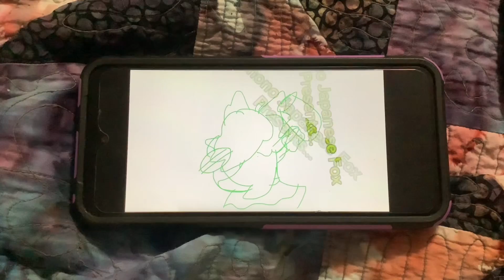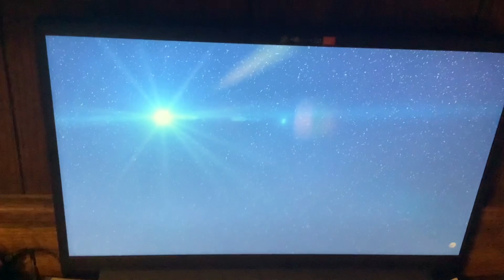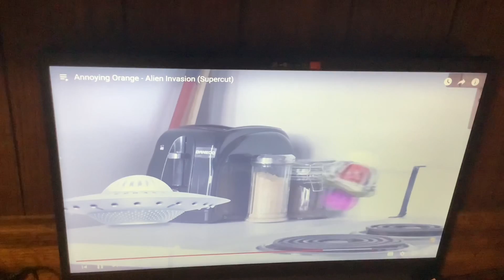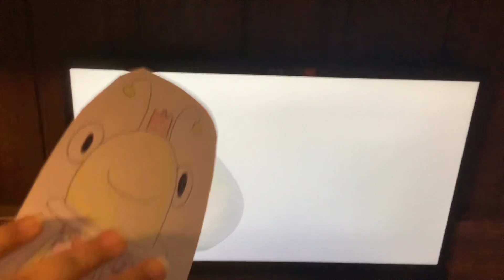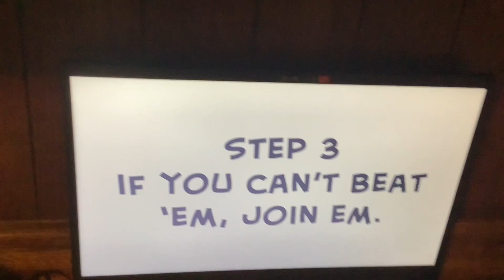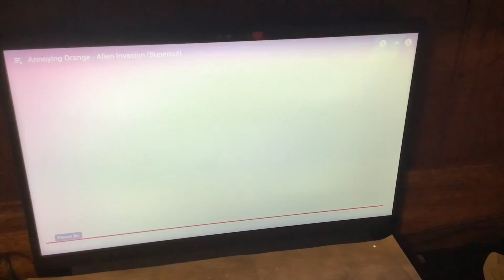Toono This Weekend Reaction Time: Space Week 2024: AO: Alien Invasion Supercut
In this video, Bula (Zula Patrol), Jimmy Neutron, Candle Fox (Kiff), Pat Chatterley, Kiff Chatterley and Squeeze Toy Alien (Toy Story) are going to react to Annoying Orange: Alien Invasion Supercut.